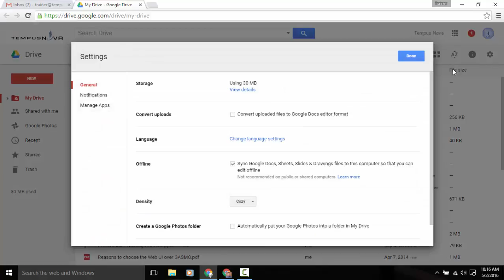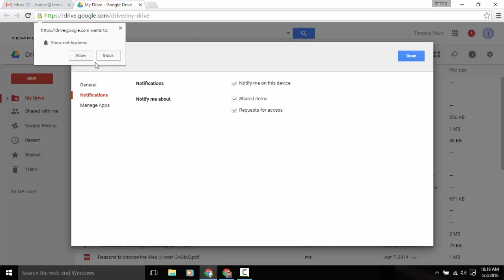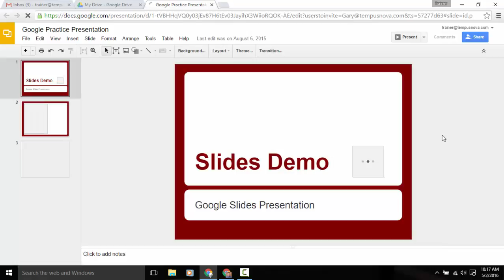Respond quickly with Google Drive notifications in Google Chrome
Google has announced that Google Drive will now support web notifications when your colleagues share Google Drive files with you, or request access to files.

Please note:
This feature will only be visible while using Google Chrome.
Users can control which notifications they receive, on a per-device basis.

To make users aware of these notifications, Google Drive will show a message in the bottom left of the document list, outlining the benefits with a link to enable the feature.